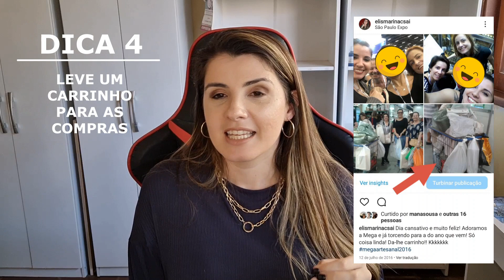7 DICAS PARA APROVEITAR A MEGA ARTESANAL 2022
Neste vídeo eu mostro Dicas de como aproveitar a Mega Artesanal de forma mais tranquila e organizada!